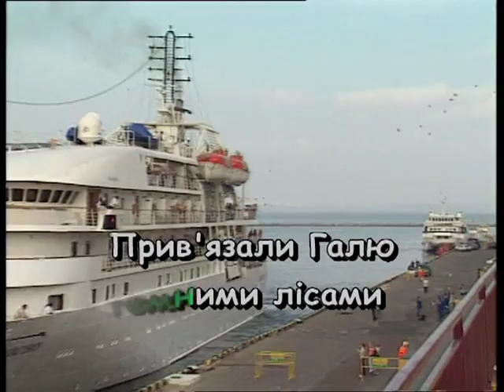ЇХАЛИ КОЗАКИ ІЗ ДОНУ ДОДОМУ — караоке Українська народна пісня Ukrainian folk song karaoke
Українська народна пісня ЇХАЛИ КОЗАКИ ІЗ ДОНУ ДОДОМУ — караоке